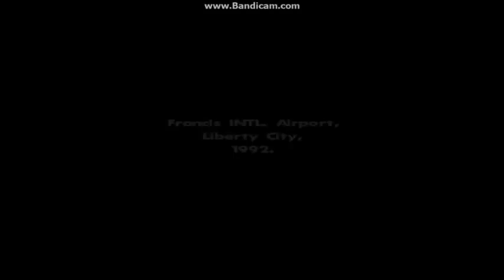Let's Play GTA SA - Grove Street, Home - Part 1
First Part of the GTA SA walkthrough.